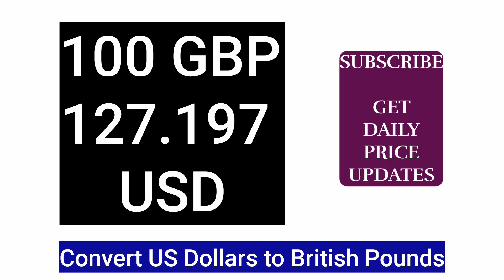1 British pound to US dollar Sterling Exchange Rates Today 11 June 2024 GBPUSD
Navigating the Currency Exchange: GBP to AUD, NZD, USD
Looking to convert British Pounds (GBP) to Australian Dollars (AUD), New Zealand Dollars (NZD), or US Dollars (USD)? This video will be your guide:

GBP to AUD Forecast: We'll explore analyst predictions for the GBP/AUD exchange rate (GBPAUDforecast).
NZD Conversion: Learn about the current exchange rate between GBP and NZD.
Pound to Dollar Outlook: Dive into forecasts for the GBP/USD rate (GBPUSDforecast).
Live Exchange Rates: See the latest GBP to USD conversion rate (GBPUSD exchangeUSDGBP).
Daily Currency Analysis: Get insights from financial experts on DailyFX (GBPUSDdailyfx pounddollardailyfx).
Yahoo Finance: We'll compare rates on Yahoo Finance (GBPUSDyahoo pounddollaryahoo).
Currency Converter: Explore options for converting GBP to USD using services like PayPal (paypaldollarstopounds).
This video equips you with the knowledge to make informed decisions when exchanging GBP for AUD, NZD, or USD!

gb pound to us dollar
united kingdom pound to usd
uk sterling to us dollar
british sterling pound to usd
united kingdom pound to dollar
pounds uk to dollars us
dollars to pounds uk
american dollar to british pound
convert us dollars to uk sterling
aus dollar to uk sterling
dollars us to pounds uk
exchange rate british pound to us dollar
150 dollars in uk pounds
exchange rate usd to uk pound
convert uk sterling to us dollars
uk sterling us dollar exchange rate
us dollar gb pound
us dollar gb pound exchange rate
us dollar to uk sterling exchange rate
gb pound to us dollar rate
gb pounds to us dollars converter
uk usd exchange rate
dollar to uk pound rate
us dollars to uk sterling
usd to uk exchange rate
exchange rate uk to dollar
usd to uk conversion
current exchange rate british pound to us dollar
usd to uk pound rate
uk sterling to canadian dollars
convert us dollars to uk pounds sterling
convert aus dollars to uk sterling
historical exchange rate british pound to us dollar
conversion us dollars to uk pounds sterling
british sterling to usd
30 usd to uk pound
exchange dollars to pounds uk
british sterling to us dollar
exchange rate british pound and us dollar
usd to british sterling
us dollar to uk pound sterling
us to uk dollar conversion
exchange rate uk usa
us dollar rate to pounds in uk
best gbp to usd exchange rate uk
exchange rate british pound american dollar
uk pound sterling to us dollar
exchange rate dollars to pounds uk
us to uk sterling
gb sterling to us dollar
current exchange rate uk to us
the british pound to the american dollar
british pound compared to american dollar
best usd to gbp exchange rate uk
exchange rate british pound to us dollar chart
exchange rate british pound to us dollar historical
british sterling exchange rate dollar
exchange rate us dollar to uk pound sterling
exchange rate british pound sterling to us dollar
exchange rate british pound to us dollar today
united kingdom money to dollars
current exchange rate us to british pound
transfer us dollars to uk pounds
uk sterling into us dollars
uk sterling to us dollars exchange rate
us dollar british pound sterling